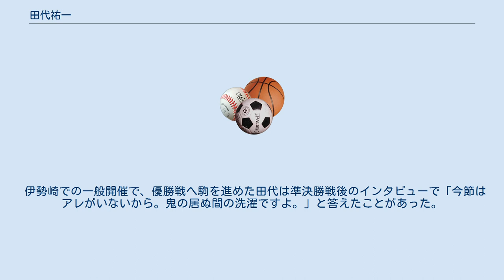田代祐一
田代 祐一（たしろ ゆういち、1959年2月3日 - ）は、日本の元オートレース選手。
千葉県出身。
15期、伊勢崎オートレース場所属。
 現役引退後は高崎にたこ焼きバー「蛸一」を開店。
伊勢崎オートレース場や川口オートレース場で出張販売する事がある。
 田代祐一は1980年代半ばから一躍全国区に躍り出た選手である。
 1977年、父（田代禮三。元船橋オートレース場所属。期前、引退）の後を追ってデビュー。
当初は川口に配属されたが、まもなく新設された伊勢崎オートレース場へ転属となった。
 1982年の第14回日本選手権オートレース（飯塚オートレース場）にフジの単気筒で特別初出場を果たしたものの、その時は初日の試走時に落車してしまった。
 翌1983年の第15回日本選手権オートレース（浜松オートレース場）にはトライアンフに乗り換えて出場。
当時準決勝戦は第9、第10、第11レースの3個レースしか行われておらず、優勝戦へ勝ち上がれるのは、準決勝での1、2着の選手と、3着の選手のうち競走タイム上位の二名であった。
この準決勝戦で3着となった田代は、同じく準決勝戦で3着だった飯塚将光とのタイム差、それもコンマ数秒の差で敗れ、優勝戦への進出を逃してしまった。
 その後、記念レースをいくつも制覇した田代だったが、特別レース=日本選手権オートレースはなお高い壁として存在していた。
 しかし、1988年3月15日、新設された特別競走の全日本選抜オートレースで優勝を飾り、流れを掴んだ。
当人曰く、「乗り手としては1982年、83年の頃の方が上だったと思う」との事だが、「この優勝でツキが変わった」とも言っている。
 そして、1988年11月3日、飯塚オートレース場で開催された第20回日本選手権オートレース、歴代の優勝戦史上でもトップクラスの死闘の果てに、田代は念願の選手権初制覇を成し遂げたのである。
 この大会では飯塚将光の選手権3連覇がかかっていた。
そしてもう一つ、浜松オートレース場のエースであった鈴木辰己が新開発されて間もないニューフジ二気筒で参戦していた点でも注目が集まっていたが、彼らを相手に田代は見事勝利を収めた。
1着の田代と2着の飯塚の競走タイムは同タイムであった。
 伊勢崎オートレース場所属の選手が日本選手権オートレースを制覇したのはこれが初であった。
かつて山元正次、土田一男（8期、引退）といったベテランがこのタイトルに挑み、後一歩のところで逃していた。
 田代の最大の持ち味は、なんと言ってもその果敢な攻めにある。
 第20回日本選手権オートレースの際には、直線での速力がニューフジに比べて劣っているトライアンフに乗っていたにもかかわらず、鈴木辰己を直線で捌いた。
その後、10周回１Cから2Cにかけて飯塚将光に捌かれたが、立ち上がりで差し返すなど、その強烈な捌きを見せた。
 しかし、こうしたアグレッシブな攻めは常に成功するわけではなく、無論、反則・妨害も何度も犯してしまっている。
 反則には至らなかったものの、第22回日本選手権の優勝戦ではトップスタートから独走状態の片平巧に対して、最終3～4コーナーにかけて最早無謀とさえ言える強引な切り込みを敢行していた。
 また、第24回日本選手権の優勝戦では、最終周回の直線から1Cにかけて、先頭を走る島田信廣とそれを追う岩田行雄（15期、船橋オートレース場所属）の内に突っ込み二車刈りを敢行したが、途中でバランスを崩し岩田を押圧、結果失格となってしまった。
 そして、第13回オールスターオートレースの優勝戦では終始先頭をひた走り1着でゴールしたものの、1周回1C～2Cでの反則妨害によって失格となってしまう。
史上初の1着失格、それは複数選手への競走妨害によるものであった。
前代未聞のSG1着入線での失格の裁定には非常に時間がかかり、TV中継中には審議の結果がでないというほどであった。
 その後、スーパースター王座決定戦も制覇した田代は選手としてのピークを迎えていた。
 しかし、「フジ」末期には大きく調子を落とした時期もあり、地元エースの座を転落するなど、それまで見せたことのない衰えを見せ始める。
更に、新エンジン「セア」の導入が、その後の田代に大きな影響を与えることとなった。
 セアの導入当初、田代はそれ以前のフジの頃の好調を維持していたかに見えた。
しかし、その好調が仇となった。
田代の最大の持ち味である強引な突っ込みがしにくいセアは田代向きではなかった...